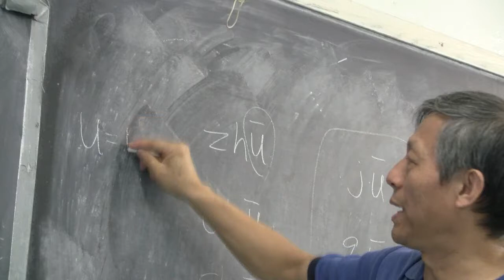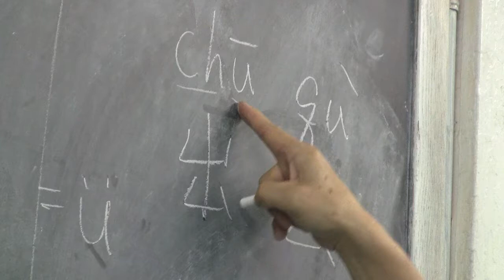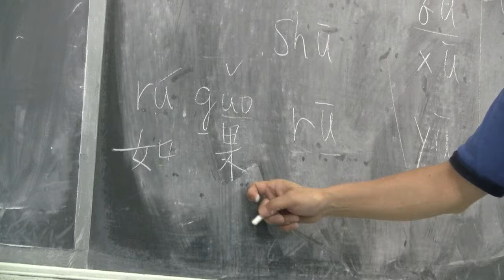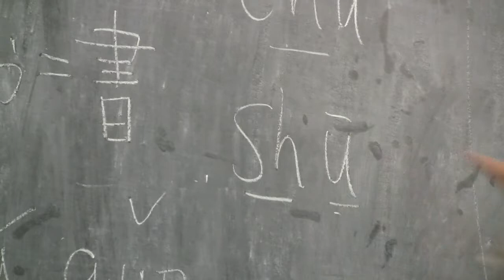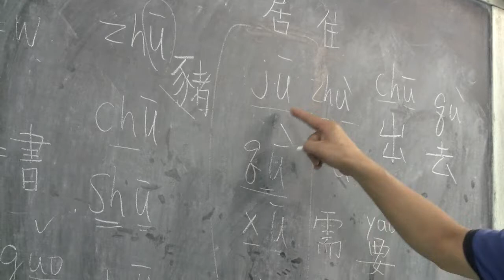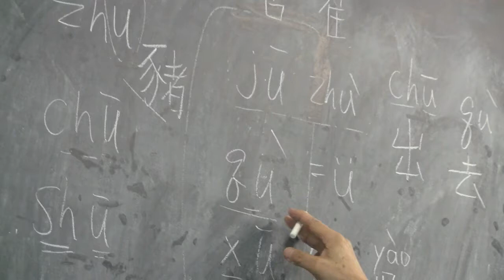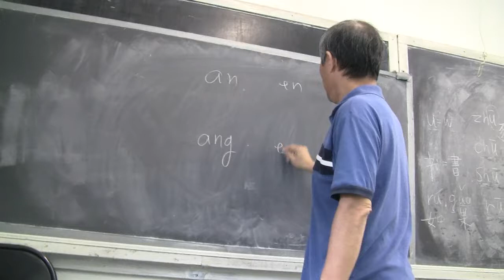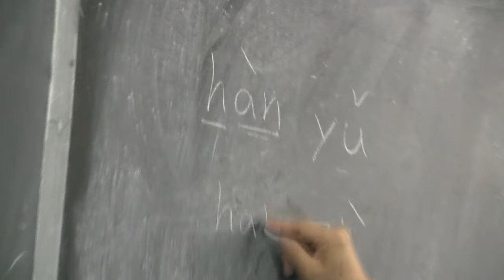CMP Chinese School 70 Mulberry Street 4/FL.Room 416, New York, NY 10013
CMP Chinese School 70 Mulberry Street 4/FL.Room 416, New York, NY 10013 - by quetzalandia